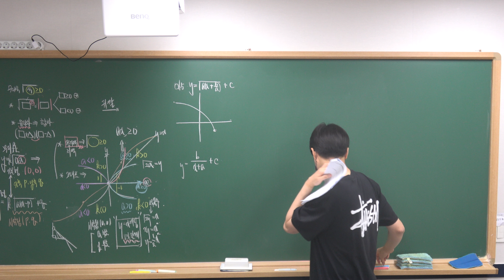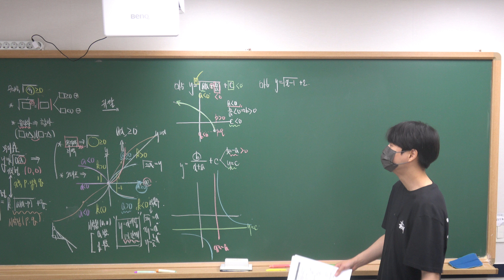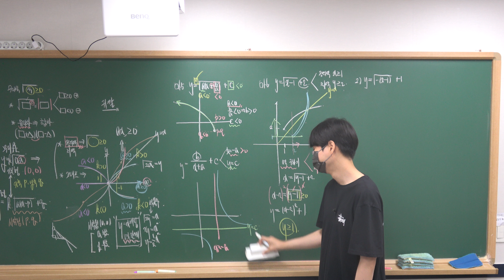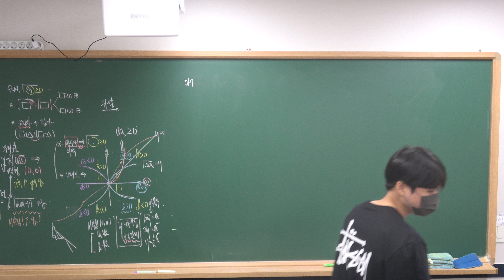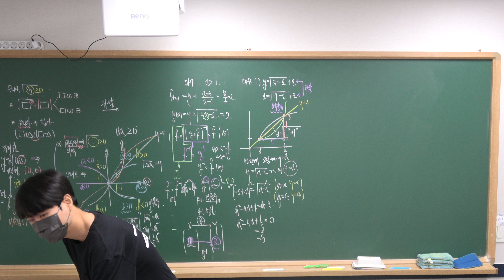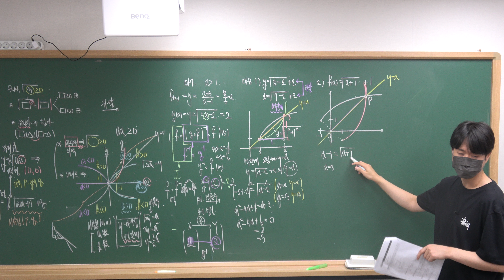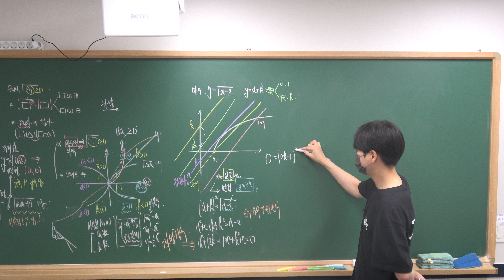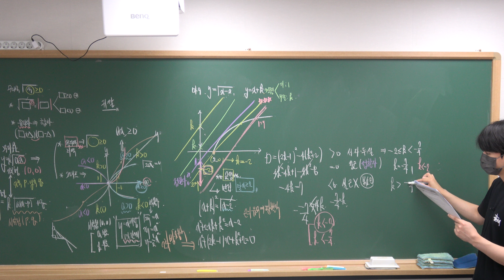[김포 장기동 수학학원]11.12(화) 고1 수학2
11.12(화) 고1 수학 강의 영상 입니다 :)